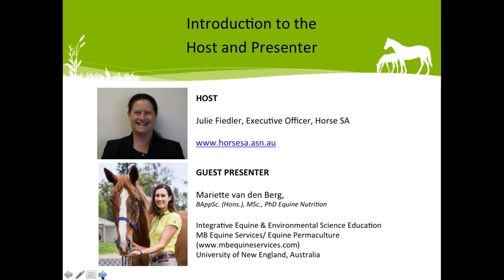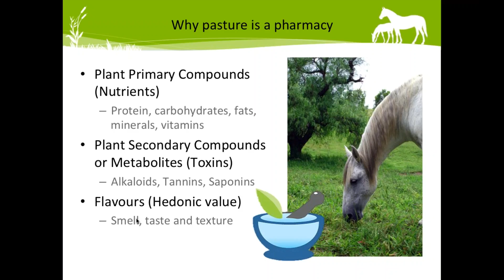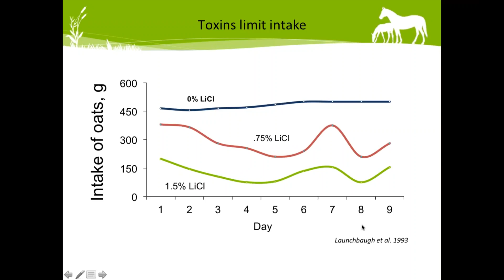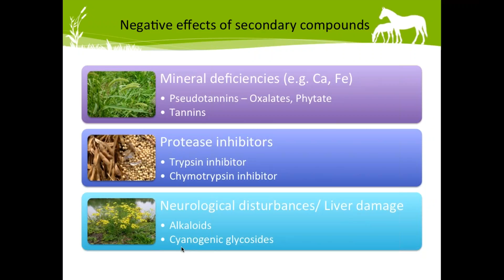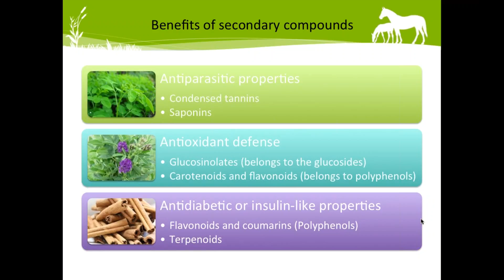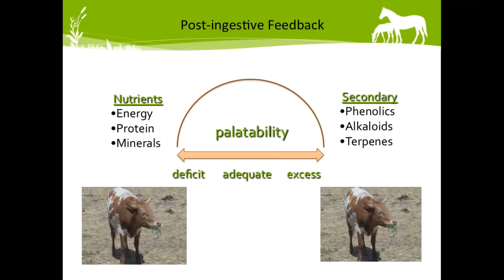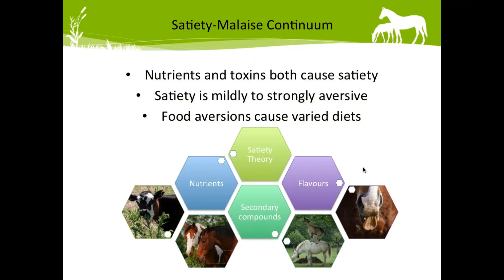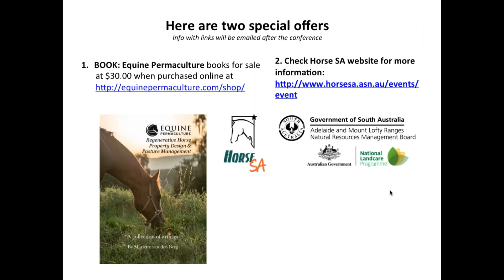Pasture as Pharmacy for Horses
with Dr Mariette van den Berg

This webinar was hosted by Horse SA. Check out the website for future events and webinars